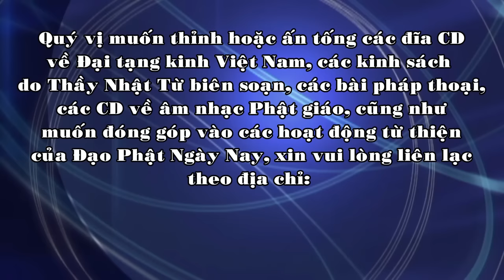TT. Thích Nhật Từ - PHÉP LẠ GIÁO HOÁ 1 - 2005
Thầy Nhật Từ thuyết giảng vào ngày 02/07/2005 tại chùa Linh Sơn, Dickinson.